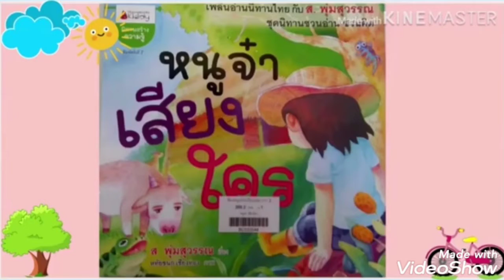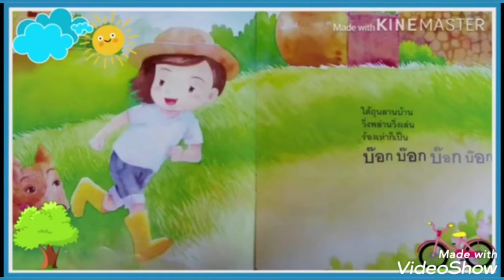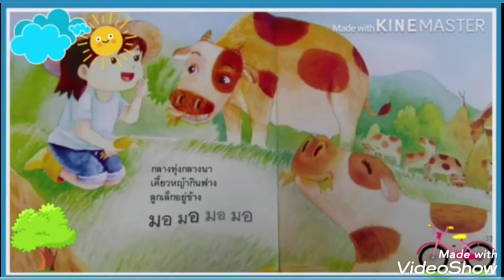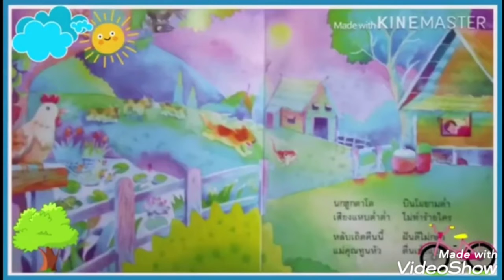อวัยวะรับสัมผัส...หูกับการได้ยิน...